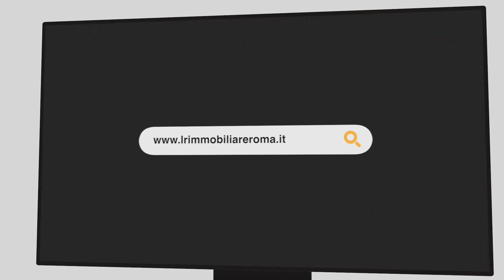VENDESI ROMA BOCCEA - CASAL DEL MARMO QUADRILOCALE CON DUE BALCONI E BOX AUTO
Boccea-Casal del Marmo ed esattamente in via Vignale proponiamo in vendita un interessante appartamento di ampia metratura ideale per una famiglia che desidera vivere in una zona tranquilla e curata, avendo tutti i servizi a poca distanza dalla propria abitazione, in una palazzina di quattro piani con prospetti in tinta edificata all'inizio degli anni '80, dotata di ascensore e senza servizio di portineria. E' un appartamento a pianta regolare, con corridoio centrale e le camere posizionate da entrambi i lati. Ha una tripla esposizione e grazie alle grande finestre è inondato dalla luce e dal sole durante tutta la giornata. Internamente è composto da un ingresso, un accogliente salone con uscita su un balcone, un corridoio con armadio a muro, una cucina abitabile con accesso all'altro balcone, due ampie camere matrimoniali, una camera doppia, due bagni entrambi con finestra ed un comodo ripostiglio. Tutte gli ambienti hanno l'accesso ai due balconi. Lo stato della manutenzione è discreto ed i materiali sono per lo più originali richiedendo quindi un ammodernamento con possibilità di una nuova distribuzione degli ambienti interni secondo le proprie esigenze. È' presente l'impianto di aria condizionata in una delle camere matrimoniali. Grate antintrusione e porta blindata. Completa la proprietà una comodo box auto situato al piano seminterrato. L'immobile è dotato di riscaldamento autonomo e pertanto le spese condominiali sono molto contenute ed ammontano ad Euro 70 mensili. L' ampiezza, il contesto, la luminosità e la facilità di trasformazione e di adattamento alle proprie esigenze rendono questa opportunità immobiliare di particolare interesse rispetto alle offerte in zona. Inoltre, il fabbricato, costruito con regolare licenza edilizia, è dotato del certificato di abitabilità. Classe energetica G.  Rif. LEOV0016607 Le informazioni riportate non hanno alcun contenuto contrattuale. Le metrature commerciali sono puramente indicative. I dati riguardanti le informazioni commerciali relative alle inserzioni pubblicate provengono direttamente all'agenzia immobiliare dai relativi incarichi di mediazione. La LR Immobiliare srl declina ogni responsabilità per eventuali indicazioni erronee.

COME CONTATTARCI
Sito: lrimmobiliare.it